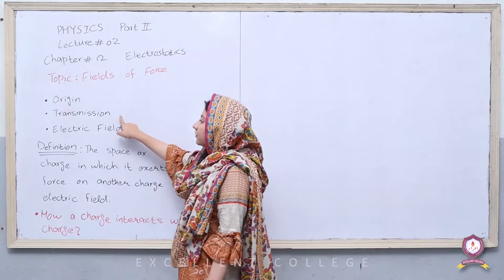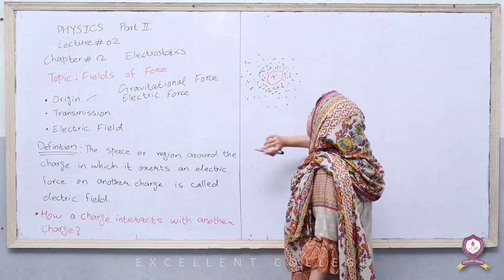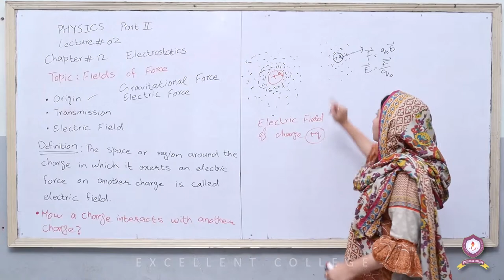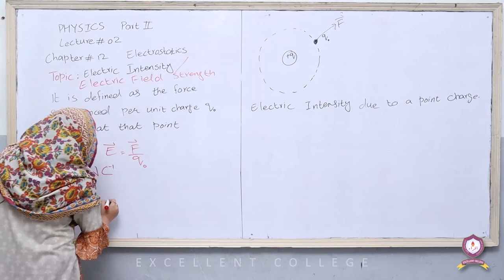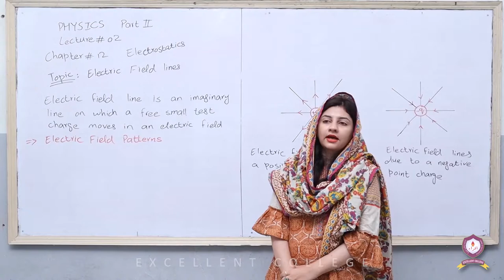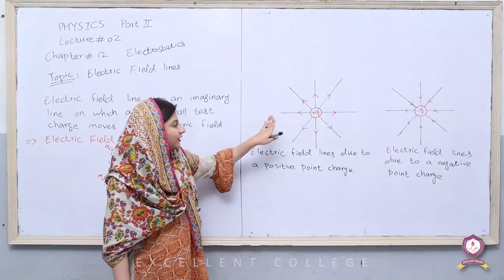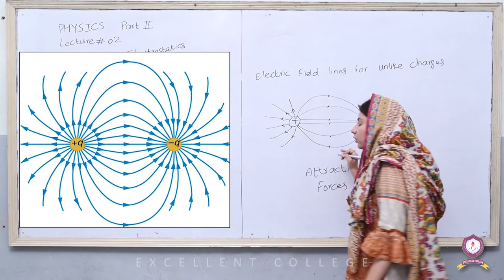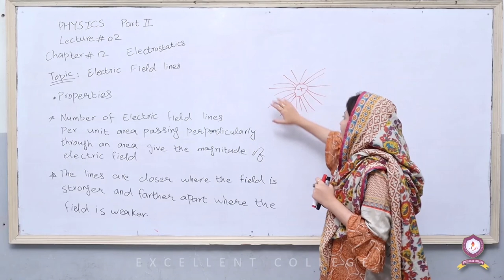Physics | 2nd-Year | Lecture-2 | Chapter-12 | Electrostatics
This is Lecture-2 of 2nd-Year Physics which covers the following,
- Chapter No:12 [Electrostatic]

- Topics:

[Fields of Force]
[Electric Field]
[Electric Intensity]
[Electric Intensity due to a Point Charge]

Happy Learning!!!